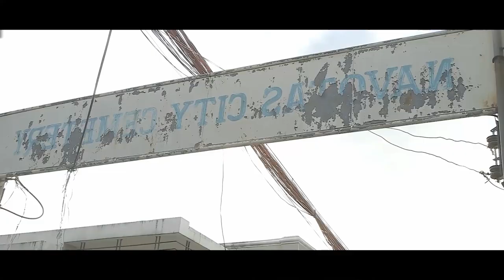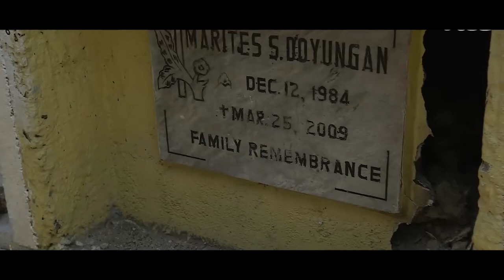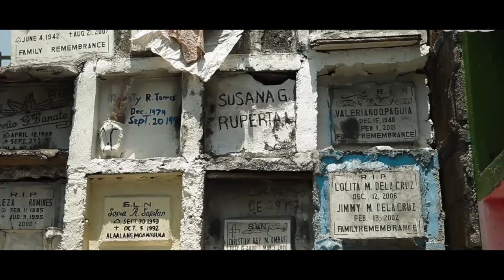Manila - Between Heaven and Hell || Documentary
Manila - The Boundary Between Heaven and Hell || Documentary
Manila, the capital of the Philippines.

Please get into the box below and drop a comment there.
Until another exciting episode